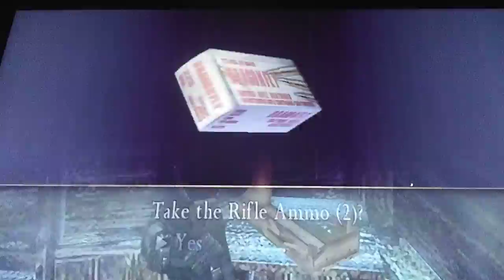Resident Evil 4. S397